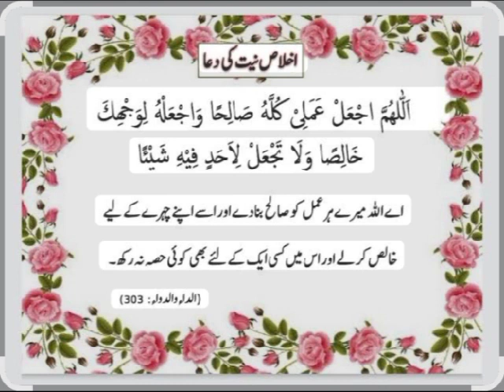Dua for Ikhlas